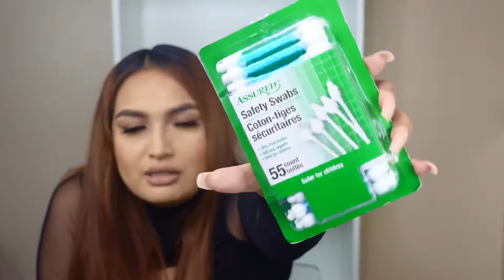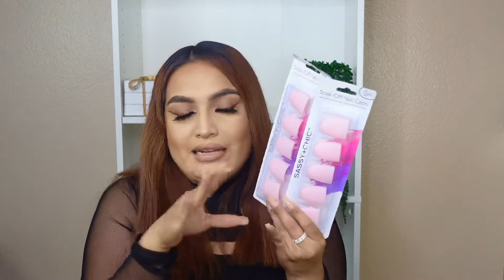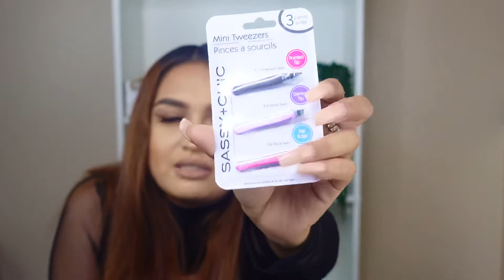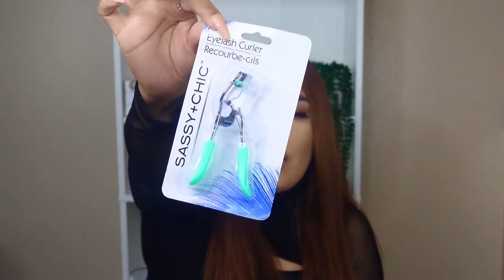DOLLAR TREE MUST HAVES | EVERYTHING’S $1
If you’re new to my channel my name is Mariana. My channel consists of makeup tutorials, hauls ,vlogs, challenges, and everything in between.

♡ See you greñudas in my next video ♡